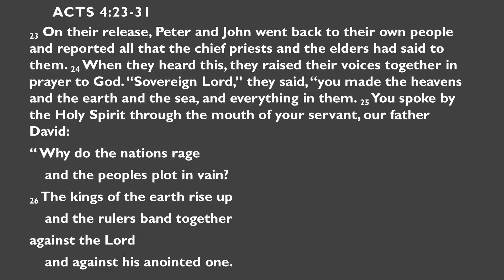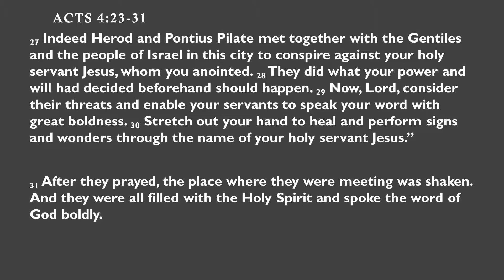Prayers of the Church (Acts 4:23-31) - Sept. 15, 2019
From sermon series - "The Weapons of the Church" Series by Pastor David Moon

Acts 4:23-31

23 When they were released, they went to their friends and reported what the chief priests and the elders had said to them.
24 And when they heard it, they lifted their voices together to God and said, “Sovereign Lord, who made the heaven and the earth and the sea and everything in them,
25 who through the mouth of our father David, your servant,[a] said by the Holy Spirit,
“‘Why did the Gentiles rage,
    and the peoples plot in vain?
26 The kings of the earth set themselves,
    and the rulers were gathered together,
    against the Lord and against his Anointed’[b]—
27 for truly in this city there were gathered together against your holy servant Jesus, whom you anointed, both Herod and Pontius Pilate, along with the Gentiles and the peoples of Israel,
28 to do whatever your hand and your plan had predestined to take place.
29 And now, Lord, look upon their threats and grant to your servants to continue to speak your word with all boldness,
30 while you stretch out your hand to heal, and signs and wonders are performed through the name of your holy servant Jesus.”
31 And when they had prayed, the place in which they were gathered together was shaken, and they were all filled with the Holy Spirit and continued to speak the word of God with boldness.